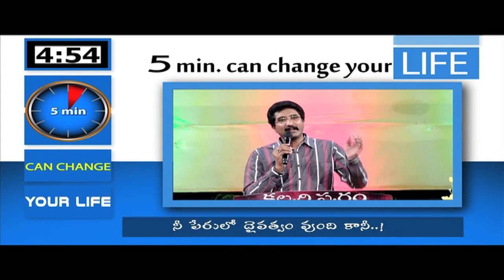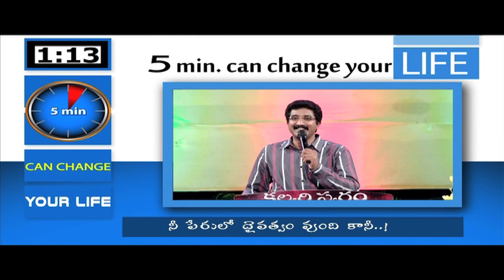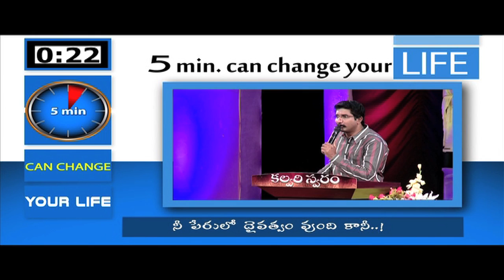There is a divinity in your name but..!